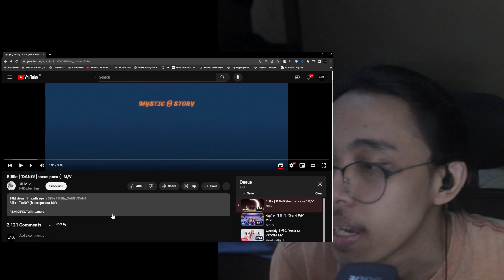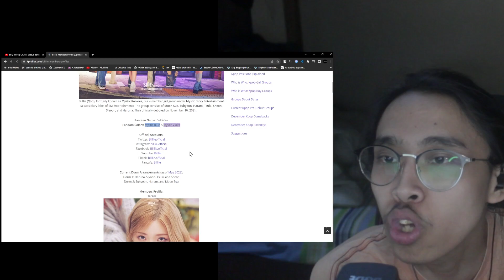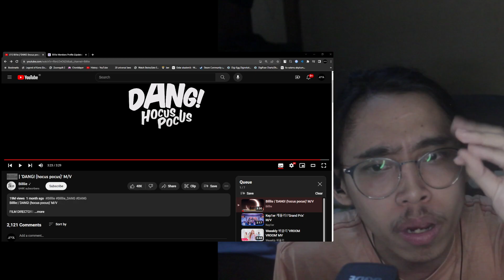Billlie | 'DANG! (hocus pocus)' M/V Reaction